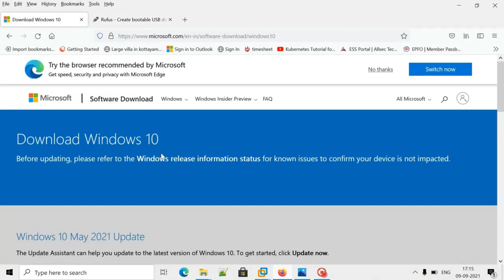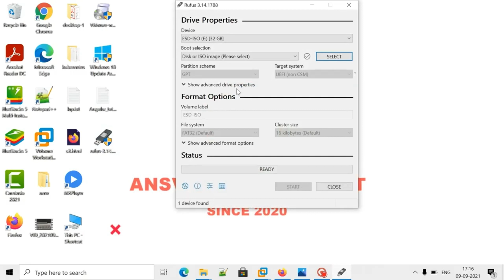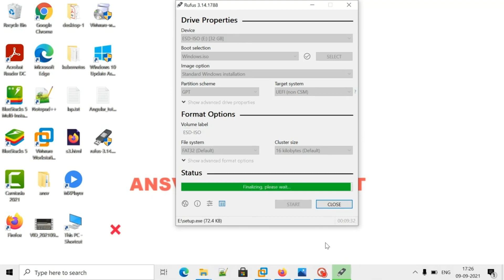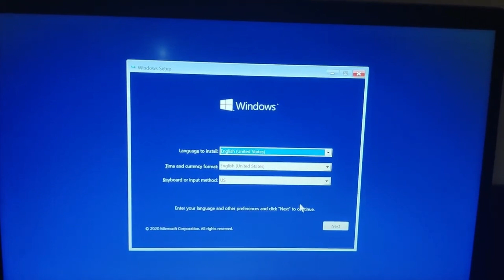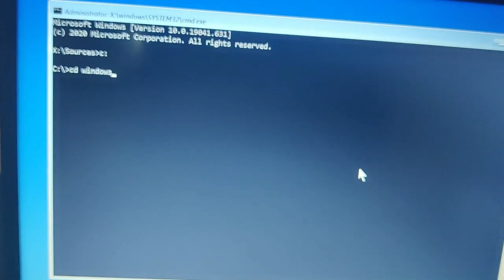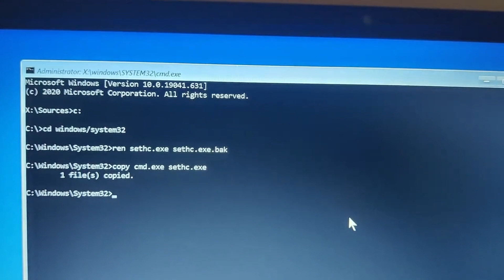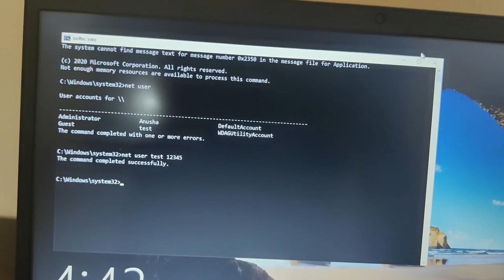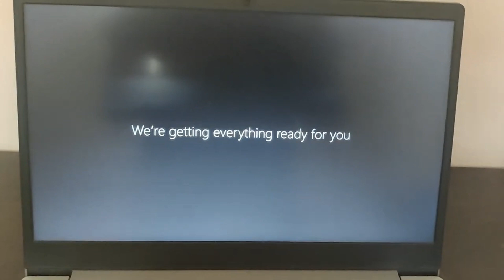Easy Reset Windows 10 /11 Password If you forget | Malayalam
In this video, you will see How to reset windows 10 password